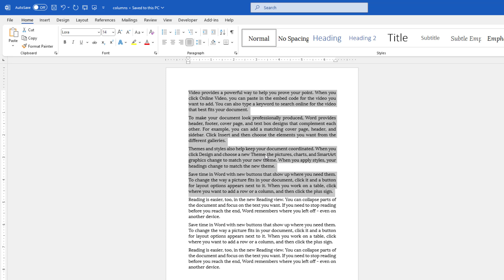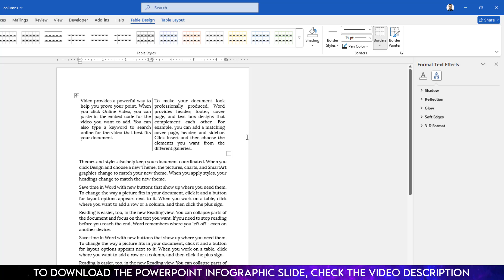Split Page Vertically in Half in MS Word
In this video tutorial, you will see how to Split a Page Vertically in Half in MS Word. To be an expert, watch the video till the end.